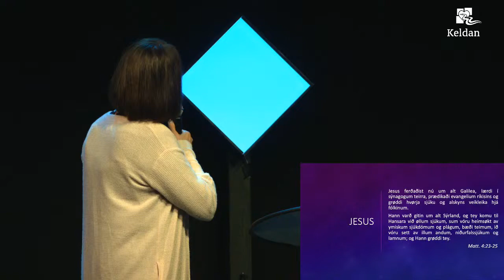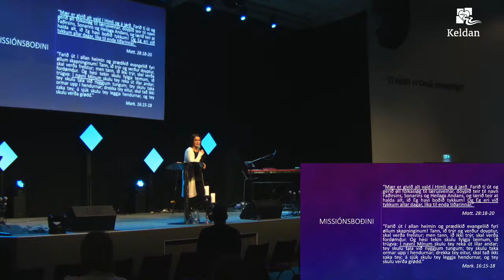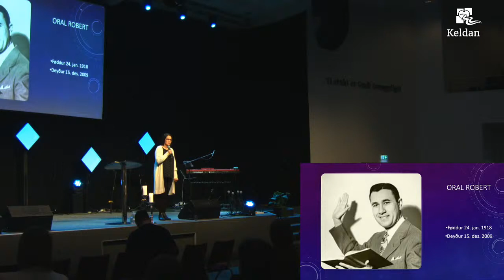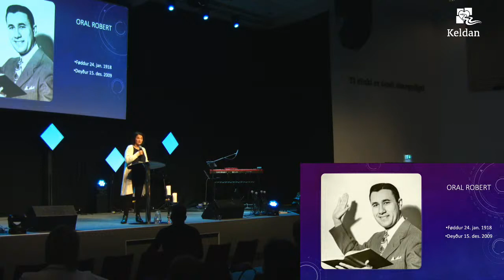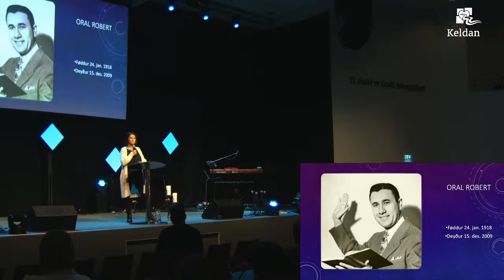"Tí einki er Gudi ómøguligt" | Jastrid Høj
Takk fyri at tú hevur valt at hyggja við, beinleiðis frá møtinum úr Kelduni í dag! Vit stroyma beinleiðis her á síðuni, hvørt leygarkvøld kl.20, og hvønn sunnumorgun kl.11:15. Um onnur tiltøk eru, ið verða stroymað beinleiðis her á síðuni, so verður lýst við hesum á heimasíðu okkara, keldan.fo.